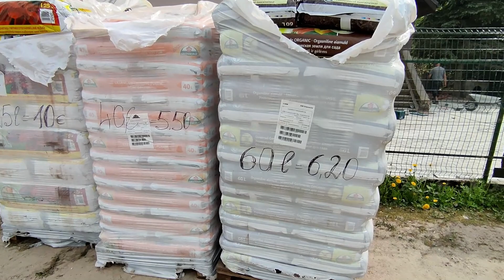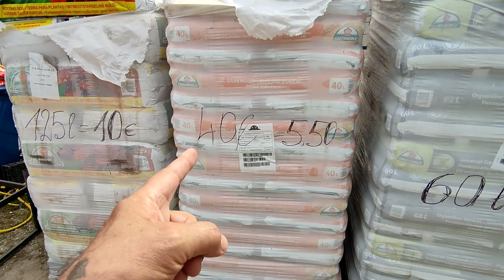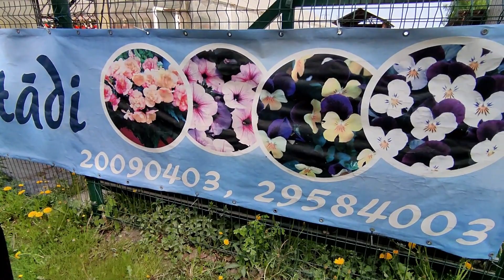ЦВЕТОЧНЫЙ РАЙ В ТЕПЛИЦАХ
КУПИЛИ МНОГО ЦВЕТОВ ДЛЯ ТЕРРАСЫ ВОЗЛЕ СВОЕГО ДОМА . ОБЗОР ВСЕХ ТЕПЛИЦ В ПИТОМНИКЕ РАСТЕНИЙ В ЕЛГАВЕ ПО АДРЕСУ - УЛИЦА ТЕРВЕТЕС 103 .                                                                                                                              Видео ролики для тех кто уехал из Латвии и Елгавы . Показываем природу ,парки ,цветы , леса и поля в Латвии . Как и чем живёт наш город Елгава . Города и посёлки в Латвии . Музеи в Латвии . Дворцы и замки . Прогулки по Риге . Путешествия по Старой Риге . Новостройки города и Латвии . Дороги в Елгаве . Дороги в Латвии . Развлечения жителей Латвии и Елгавы в свободное время . Отдых и спорт в Латвии . Заводы и предприятия в Елгаве и Латвии . Ярмарки и выставки в Латвии и Елгаве . Наше хобби с женой . Строим дом своими руками . Наша собака хаски . Лайка мама . Хаски папа . Шашлык на мангале в нашем саду . Печём пироги и булочки в духовке . Ухаживаем за яблонями ,грушами ,сливами ,крыжовник ,смородина ,клубника, земляника , садовая черника . Как мы выращиваем свой сладки сорт винограда . Уход за нашим большим дачным участкрм . Встречаем новый год . Весенние цветы . Красочная осень . Белрснежная и морозная зима в Латвии .